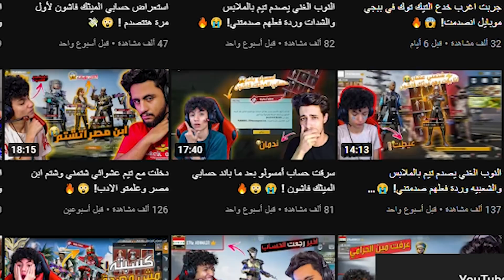عملت اصعب تحدي في حياتي مقابل 10,000$ شده ! قابلت استريمر مشهور 😱🔥